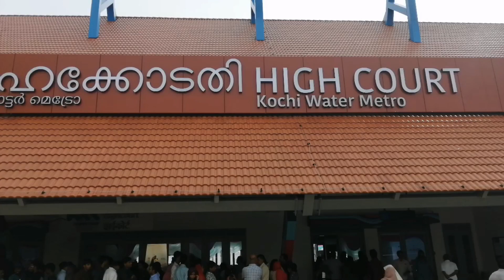ഇന്ത്യയിലെ ആദ്യത്തെ വാട്ടർ മെട്രോയിലൂടെ ഒരു യാത്ര kochi kochiwatermetro youtube travel #2023